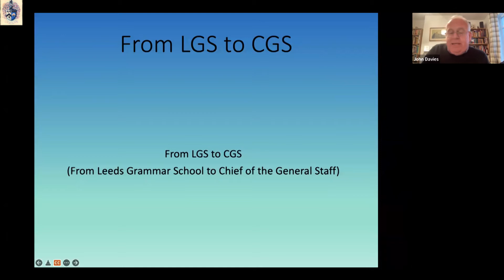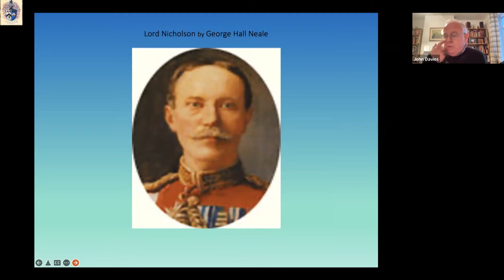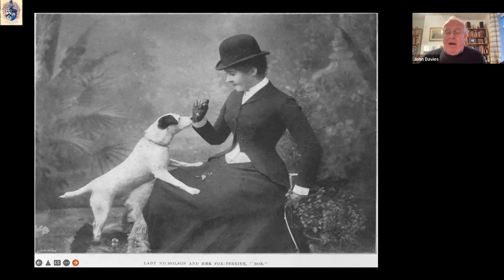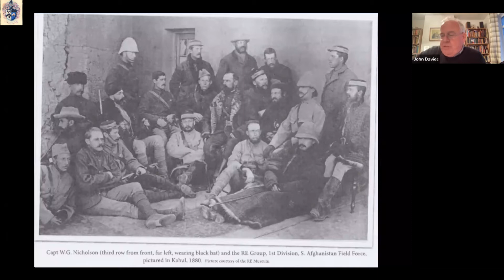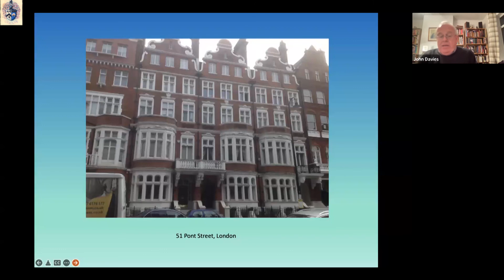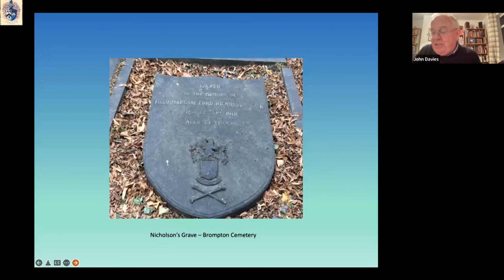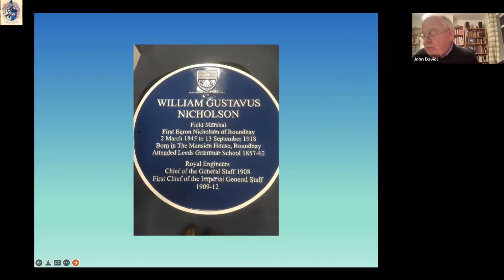Field Marshal Lord Nicholson (1845-1918): From LGS to CGS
William Gustavus Nicholson was born in Leeds and attended Leeds Grammar School. He served most ofhis army career in India before becoming Chief of the General Staff and the first Chief of the Imperial General Staff. John Davies' talk tracks his life and career.

The Thoresby Society lecture given on 21st March 2022

If you wish to see the funeral of Lord Nicholson which John wasn't able to include in his presentation the link is